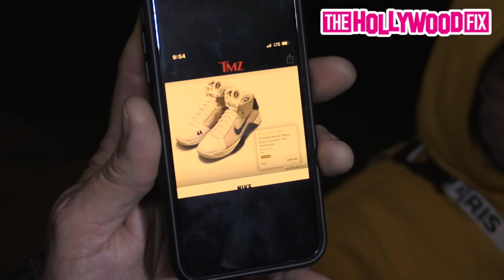Noah Beck Fully Explains The Drama Between Him & Larray After Getting Pranked By Clowns At BOA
NoahBeck Fully Explains The Drama Between Him & Larray After Getting Pranked By Clowns At BOA Steakhouse 2.9.21 - TheHollywoodFix